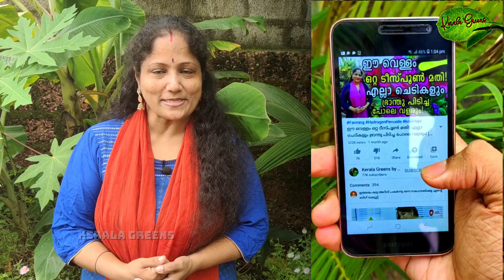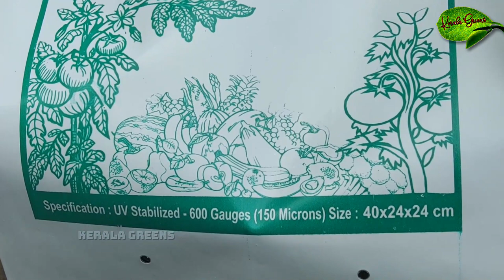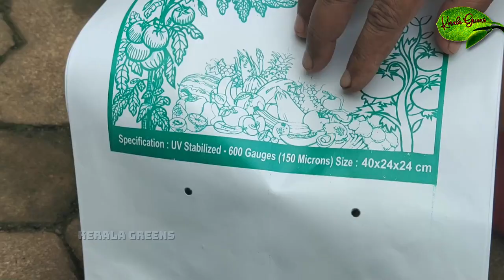കിടിലൻ മഴക്കാല കൃഷിക്ക് ഗ്രോബാഗ് നിറയ്ക്കാം! | How to fill Grow Bag in Rainy season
Hello dears, Today i will share to you How to fill Grow Bag in Rainy season | കിടിലൻ മഴക്കാല കൃഷിക്ക് ഗ്രോബാഗ് നിറയ്ക്കാം!

Like My Facebook Page!: - shorturl.at/bqrJ9